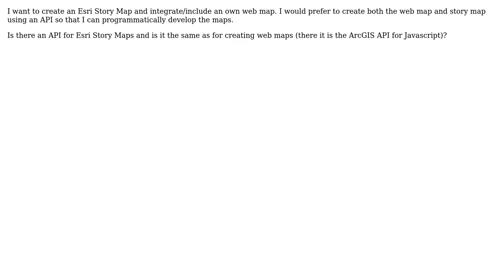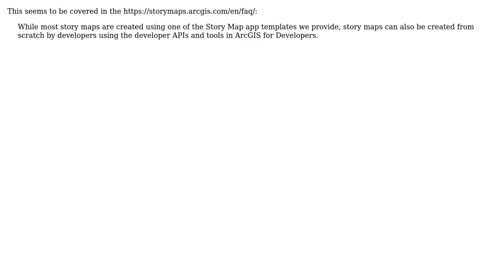GIS: Is there API for Esri Story Maps?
With thanks & praise to God, and with thanks to the many people who have made this project possible! You are responsible for your own actions.